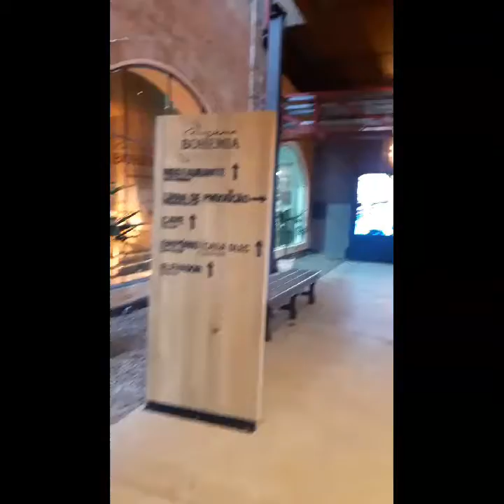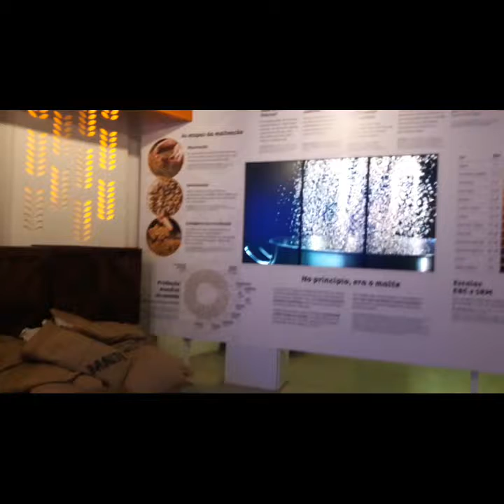Passeio Histórico Em Petrópolis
Visita a Catedral S.Pedro de Alcântara, Museu Imperial, Casa Santos Dumont, Palácio de Cristal, Cervejaria Bohemia.